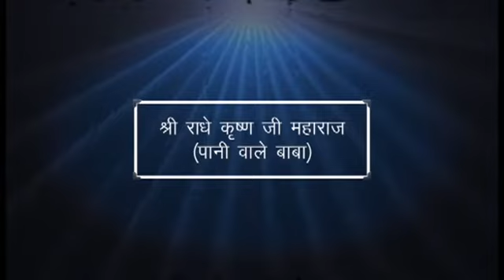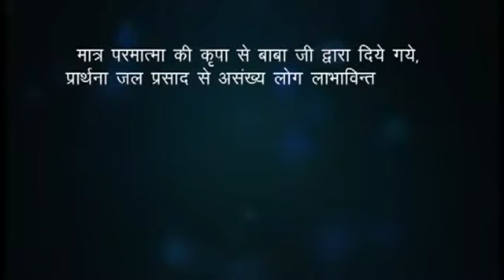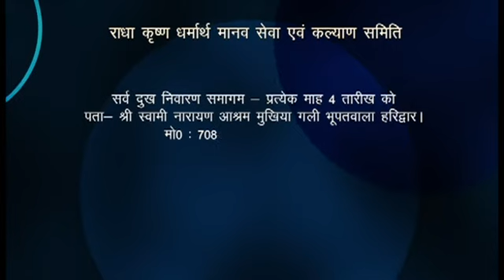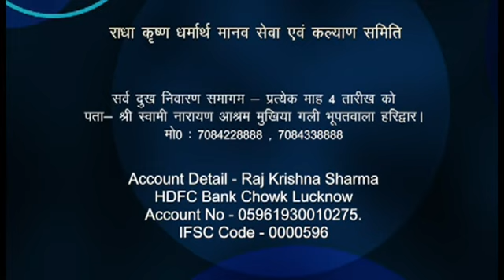सभी वेदनाओ का एक ही इलाज पानी वाले बाबा जी Pani wale baba Lucknow April Samagam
सभी वेदनाको एक इलाज पानीवाले बाबा का पानी | श्री राधे कृष्णा माहाराज (Paniwale Baba)

सर्व दुःख निवारण समागम
आश्रम पता - श्यामलोक कॉलोनी , शांतिकुंज गेट नं ०२ ,

 के सामने भूपतवाला ऋषिकेश रोड , हरिद्वार

Aakansha 128 Raibareli Road Lucknow

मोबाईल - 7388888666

पानीवाले बाबा के चमत्कार देखनेके लिये और उनके श्रद्धालु भक्तो के लिये यह चॅनेल